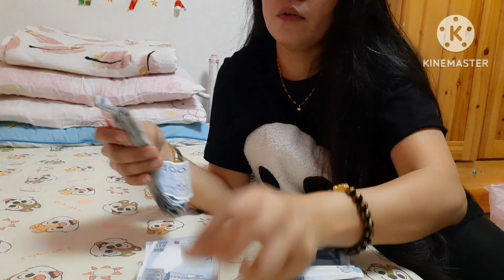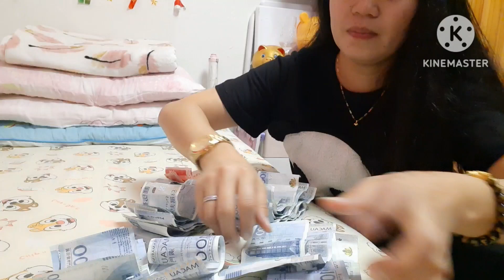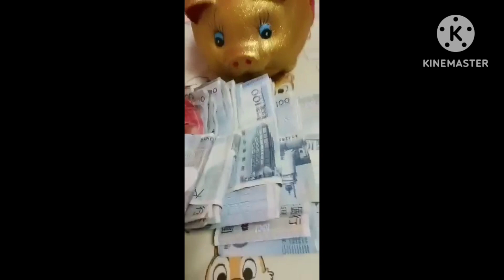Ipon Challenge 🙏 Open My Piggy Bank For 1 Year 😊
Ipon Challenge 🙏 Open My Piggy Bank For 1 Year 😊 Weekly 100mop After Deliver / Online Seller Lang Sakalam 💪 Pag May Tinanim Sure My Blessings 🙌